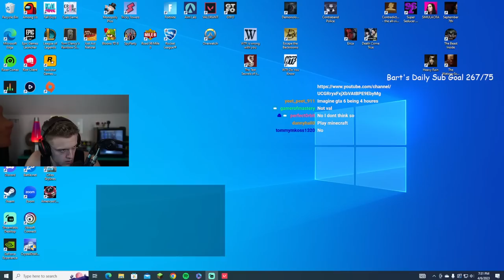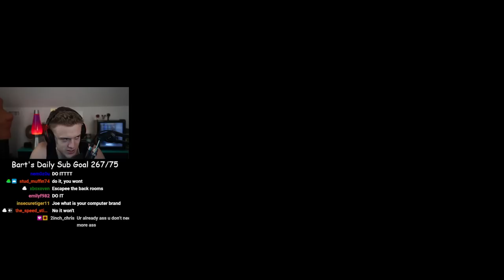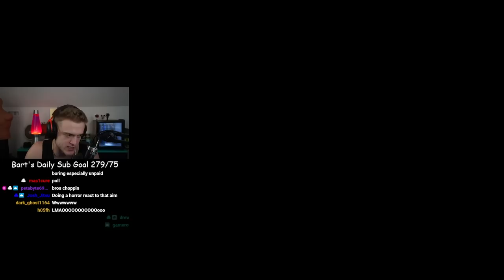Valorant ep 25 Joe Bartolozzi